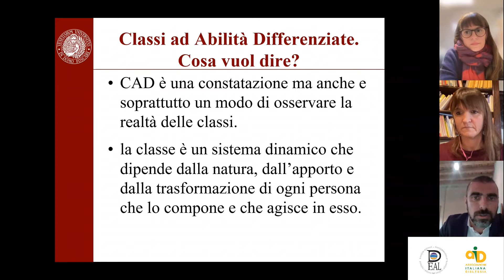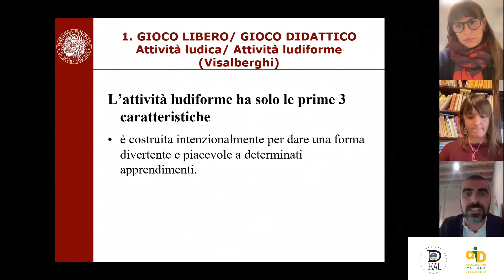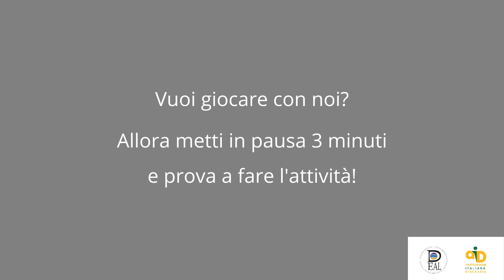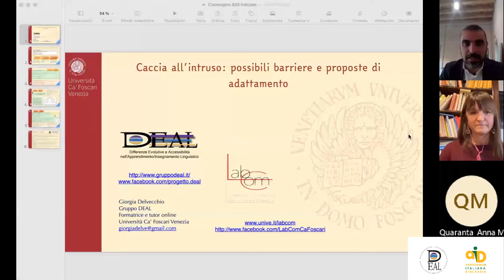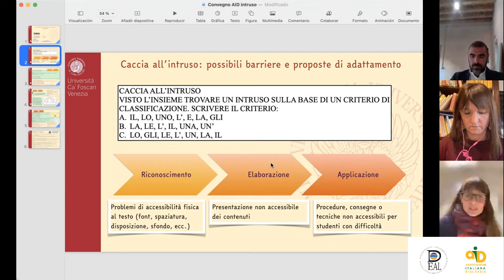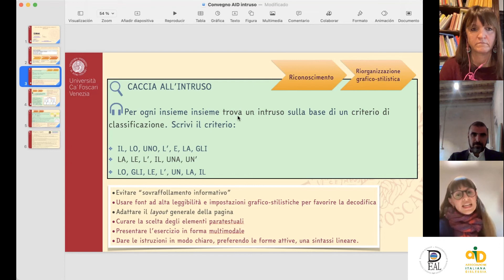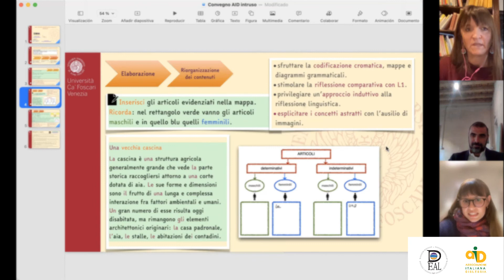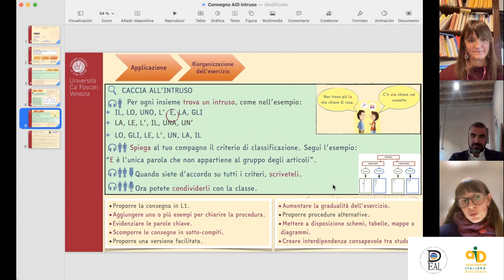Convegno AID - DEAL: Glottodidattica ludica per studenti con BES/DSA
AID e il Gruppo di Ricerca DEAL dell’Università Ca’ Foscari Venezia collaborano da più di 10 anni e hanno promosso diverse edizioni del patentino del Docente di lingue Dyslexia Friendly: un percorso pensato per attestare il possesso, da parte del docente di lingua, delle conoscenze teoriche e pratiche sulla didattica delle lingue a studenti con DSA.

Nel novembre 2021 AID e il gruppo DEAL hanno organizzato il convegno "Insegnamento delle lingue a studenti con DSA, spunti di riflessione pratica e teorica", per offrire agli insegnanti strumenti e strategie per la didattica delle lingue a studenti con DSA all’interno della classe.

Ecco una sintesi dell'intervento "Glottodidattica ludica per studenti con BES/DSA" di  Fabio Caon (Docente Università Ca’ Foscari e Direttore del Gruppo LabCom), Annalisa Brichese (Gruppo LabCom) e Giorgia Delvecchio (Gruppo DEAL)